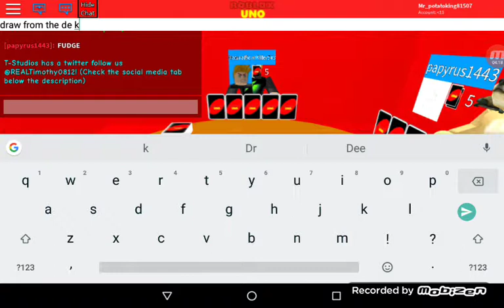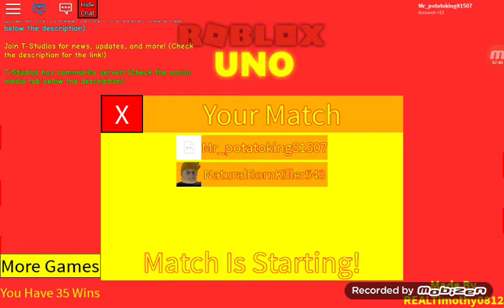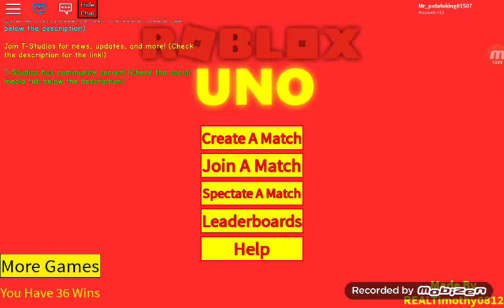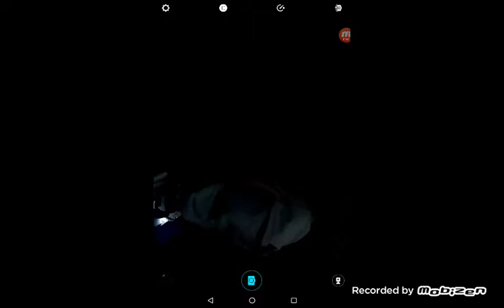Roblox UNO w/ my cousin's